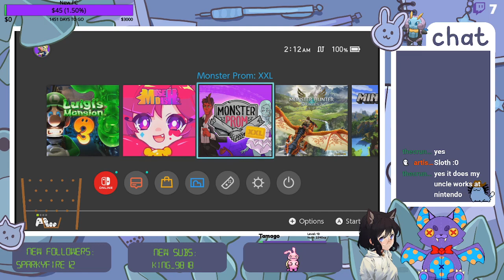Floofbat beats!!! !fc [Luigi's Mansion 3 and Monster Prom Later!]